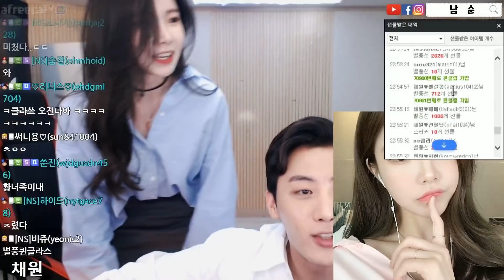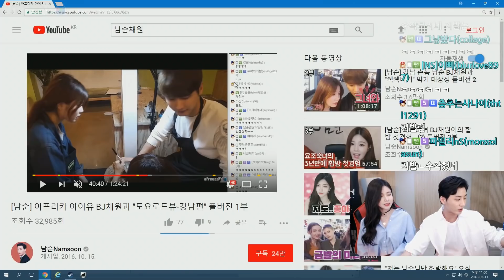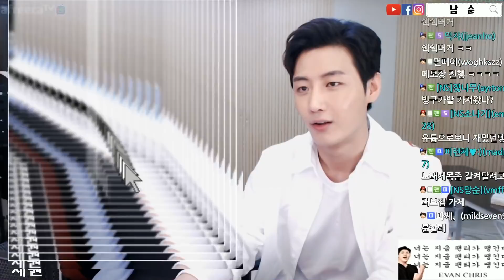2년전..커플링을 끼고 나타난 그녀?! (with 채원이)